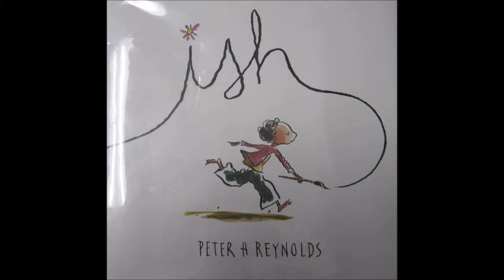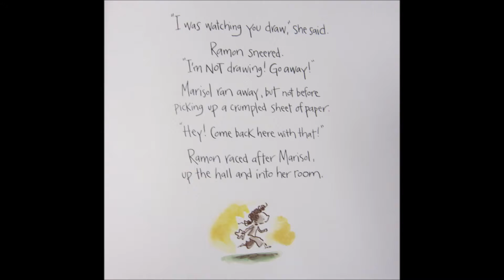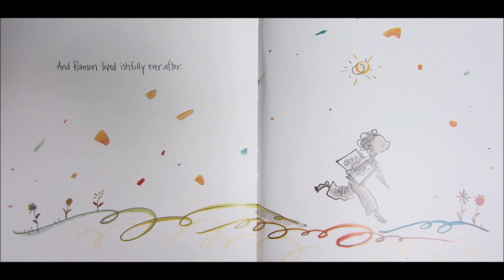Vlad's Reading of Ish for Youtube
Vlad's reading of Ish with pictures of the book by Peter H. Reynolds